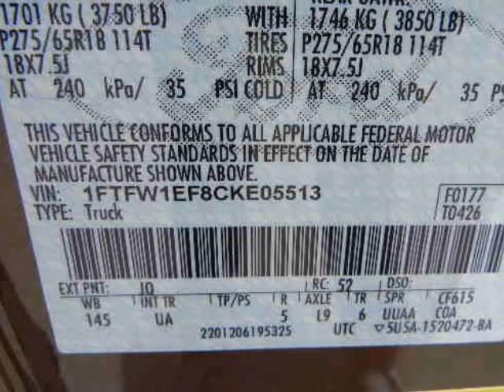2012 FORD F-150 4WD SuperCrew 5-1/2 Ft Box XLT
2012 FORD F-150 4WD SuperCrew 5-1/2 Ft Box XLT
VIN: 1FTFW1EF8CKE05513

We think you will love this NEW 2012 FORD F-150 4WD SuperCrew 5-1/2 Ft Box XLT.We are proud to offer great financing options on new vehicles.